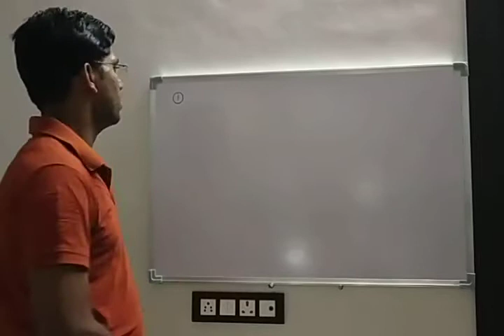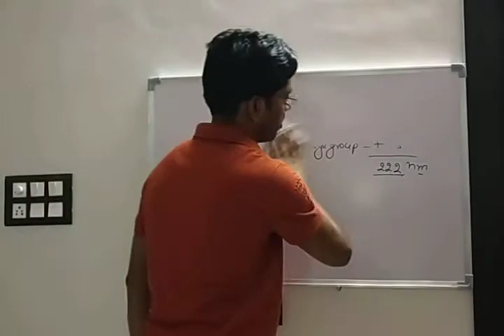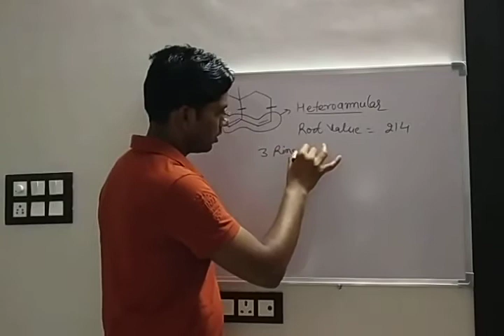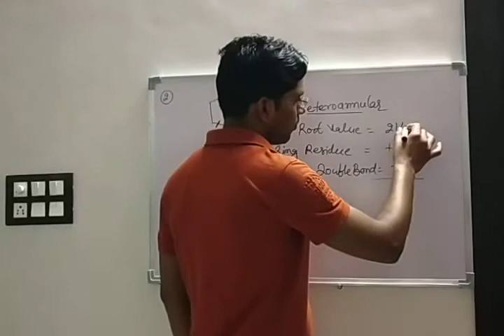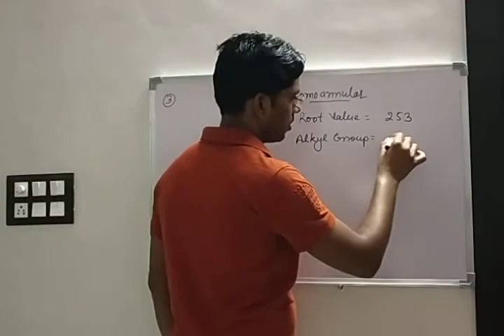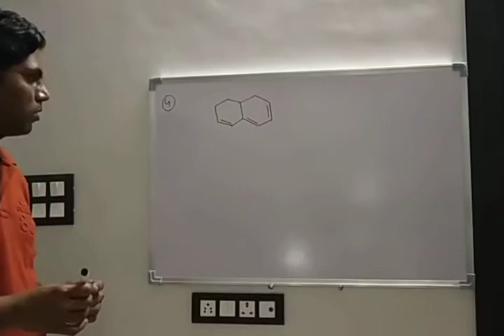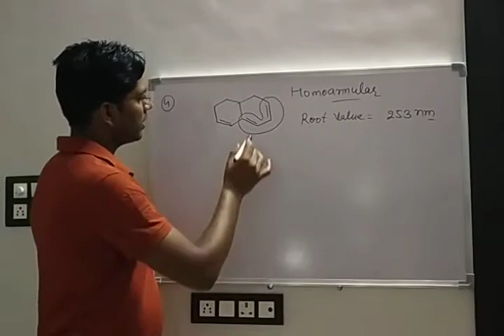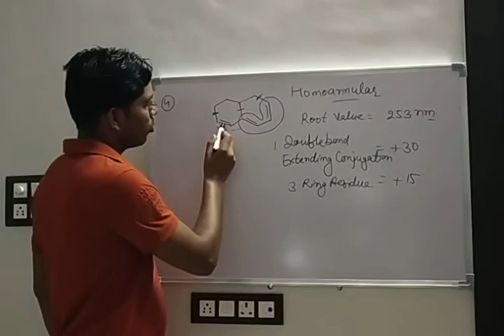UV Spectroscopy Lecture 9 by VIKASH KUMAR SURELA (B.Sc. part II)